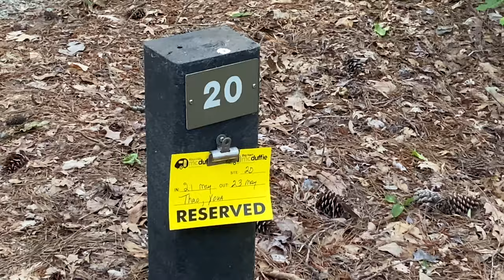Camping: Roofnest Sparrow XL Tent @Raysville Campground, GA Site #20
Raysville Campground

We stayed at sites 15-20, but we all gathered at site 17, which was a bigger site. We took photos with Hmong clothes and the men cooked dinner for us. It was delicious! We had a blast!